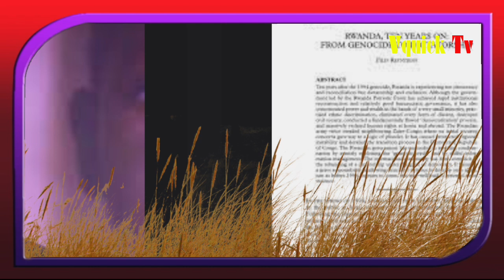🔥UMURIRO W'AMARAPPORT Y'UBURAYI KURWANDA URARIKOZE🚨M23 MUMUTEGO USHOBORA GUSHIBUKANA AKARERE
truth path